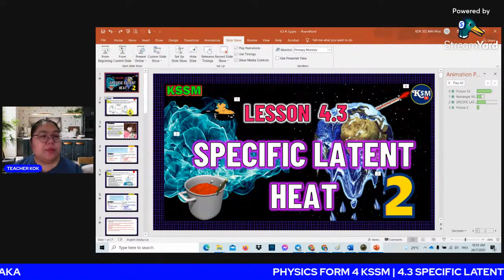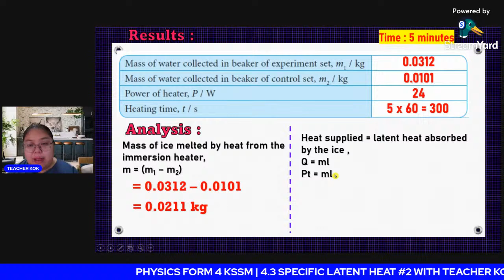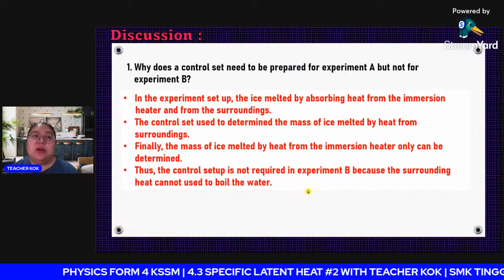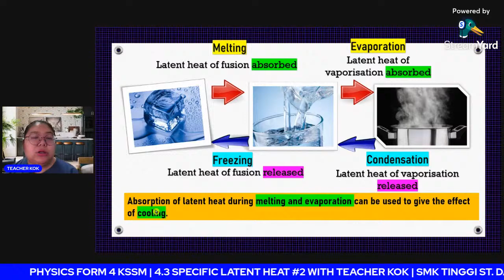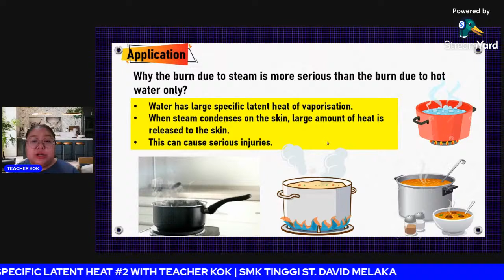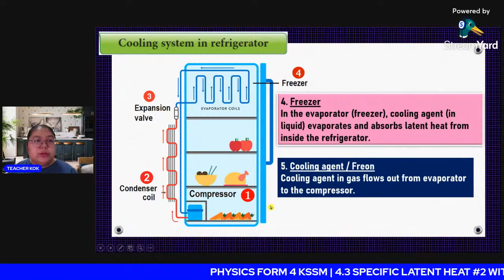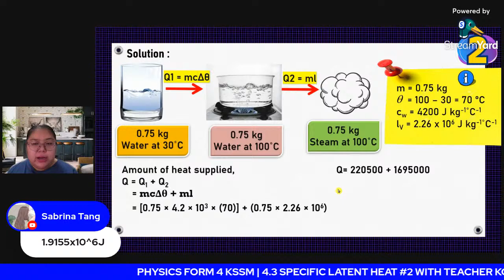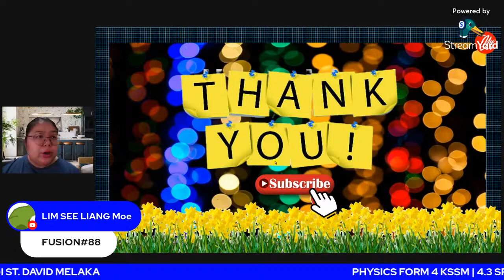Lesson 4.3 SPECIFIC LATENT HEAT Form 4 KSSM #2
Application of Specific Latent Heat
Steaming Food

The specific latent heat of vaporisation for water is large.

Plates filled with food are able to absorb heat from the hot steam.

The condensation of steam at the base of the plate releases a large quantity of heat and thus enables food such as cakes,fish, eggs and others to be steamed.

Cooling drinks with cold water and ice

A glass of hot water can be cooled faster by adding cold water or ice into it.

During the melting of ice, a large quantity of specific latent heat is absorbed from the drink and this causes the drink towards a temperature that approaches the melting limit of ice.

Ice absorbs a large quantity of latent heat during the process of melting.

Extinguishing fire by using boiling water

Water that is quickly boiled will become steam which is able to absorb a larger quantity of latent heat from the fire.

Melting Ice on the road by using Salt

It is known that the specific latent heat of fusion of salt is higher than of ice. Therefore, when salt is put on the road - having a thick layer of ice, salt will require more heat energy and absorb energy from the ice. Therefore, Ice will melt.